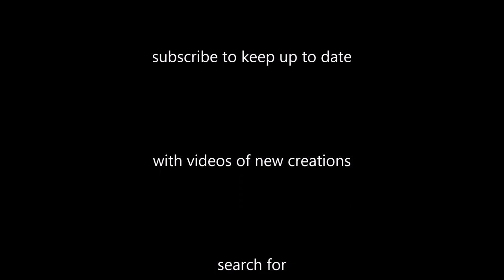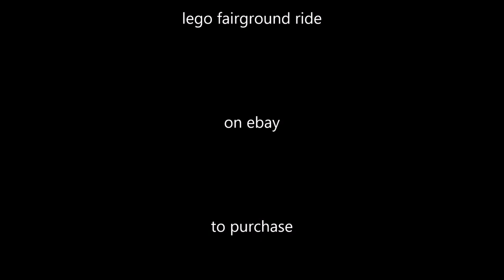Lego K.M.G Booster Mk2 - X-L-R-8 (speed) with power functions and 6 wheel unit with sterring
My own Lego creation of the K.m.g booster ride called X-L-R-8 this is an updated version with a longer truck and folding handrails on the front and 2 ends

All packs onto 1 trailer with a few easy moves in less than a couple of minutes with only a few pieces needed to be removed. these are, the middle part of the platform, the stay to keep the arms in place and the four jacks under the outriggers.
everything else folds making it easy for

Comes with 7 speed remote control, ir receiver, battery box and motor all new from the power functions range

The ride and lorry is made up of over 1300 parts and is 95% new lego with some parts being used as some of the parts are no longer available new. so some of the pieces may have slight marks or discolouration.

The lorry has opening doors on the cab and built in steering for better play.

The ride is over 2ft 6in when built up and moves with speed